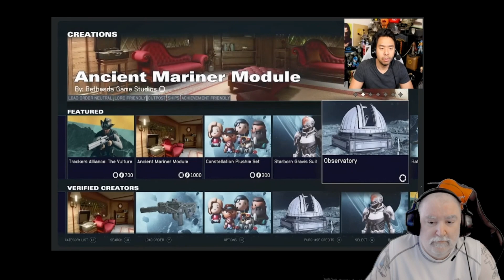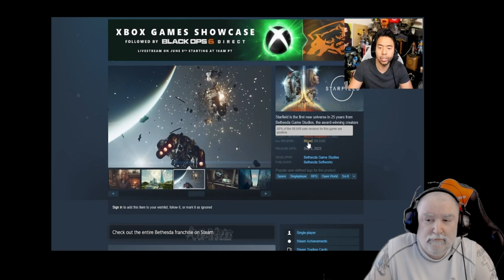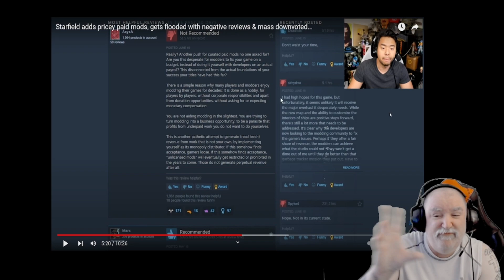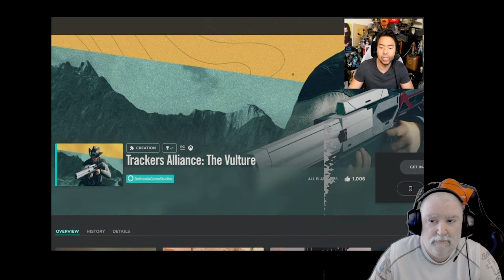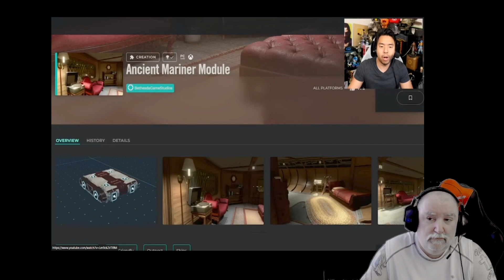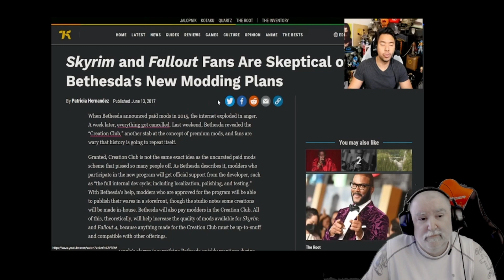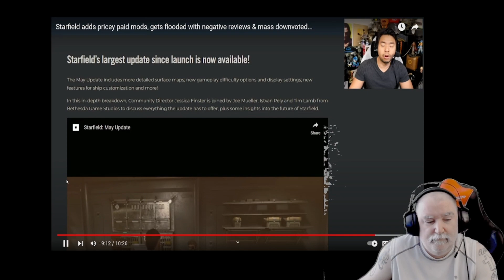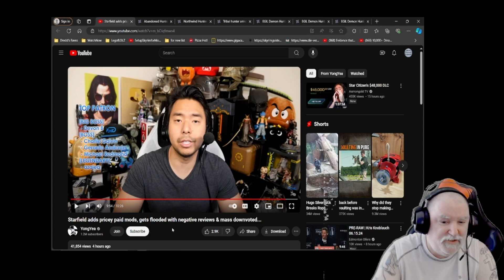Starfield's Pricey Mods and Negative Reviews - a reaction